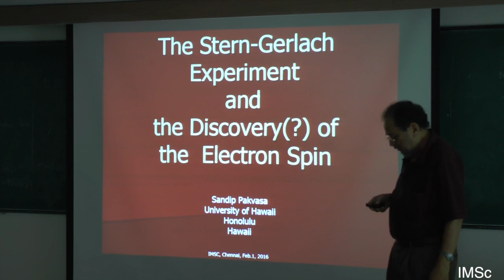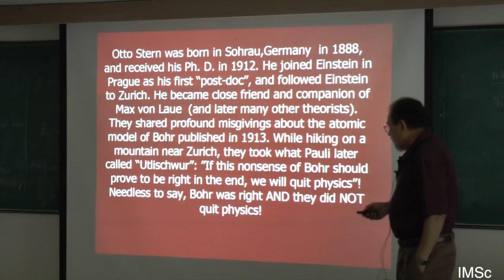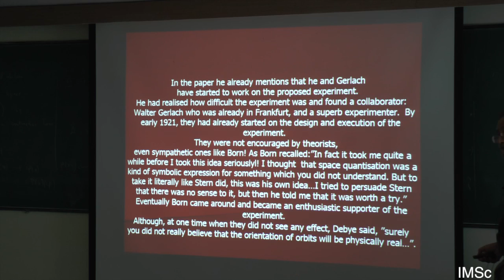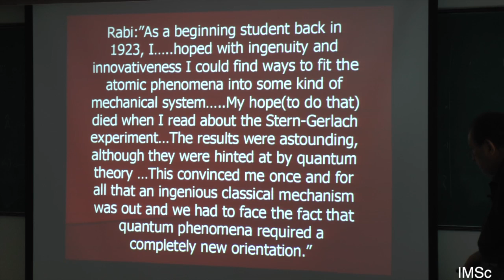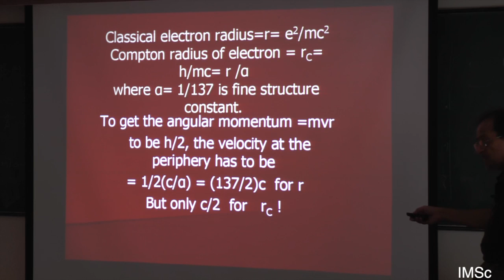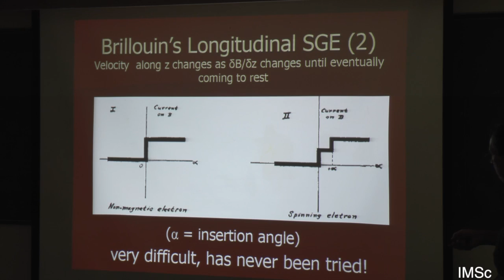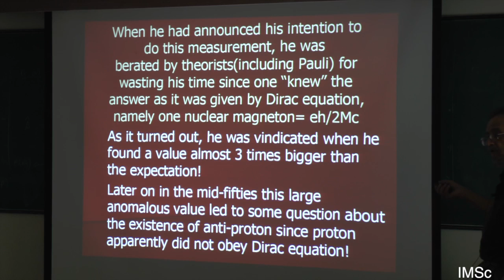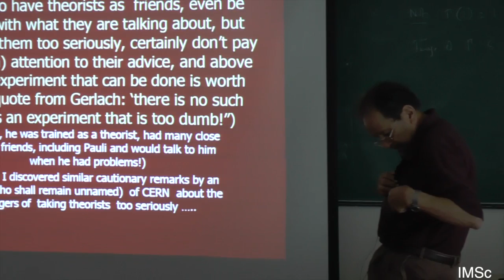The Stern-Gerlach Experiment And The Discovery Of Electron Spin - Sandip Pakvasa [2016]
Abstract:
the lecture describes the story of how Stern and Gerlach tried to detect "space quantization" of Bohr orbits and ended up discovering the spin of the electron; and how it took five years to disentangle the muddle. I will also discuss briefly the vexing story of a possible Stern-Gerlach experiment for free electrons. I will note in passing the remarkably creative career of Otto Stern, sometimes (justifiably) called the founding father of Experimental Atomic Physics.